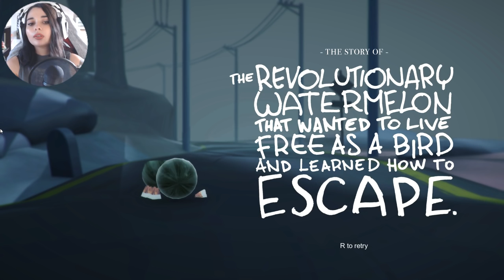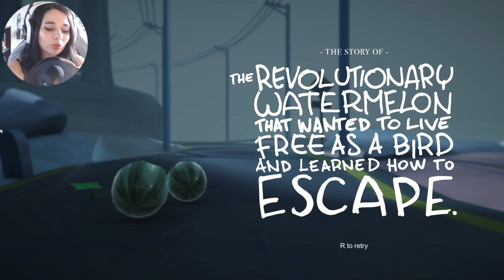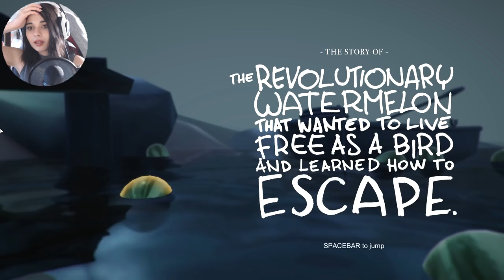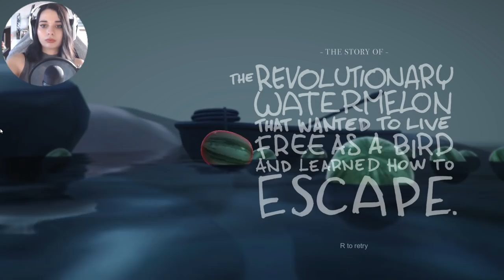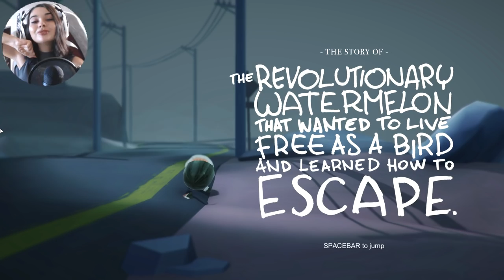LE JEU LE PLUS COURT DE L'HISTOIRE - (The Revolutionary Watermelon) ᴴᴰ [FR]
• PSN : Killira
• GAMERTAG : KiliraCooper
• STEAM : Kilira
• ORIGIN : kiilira
• UPLAY : killiira
• BATTLETAG : Kilira#2156